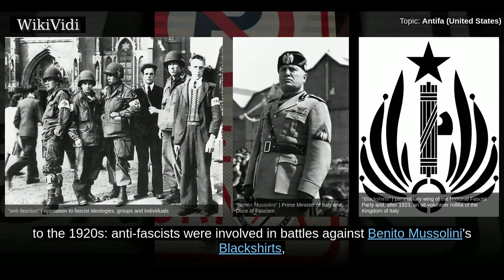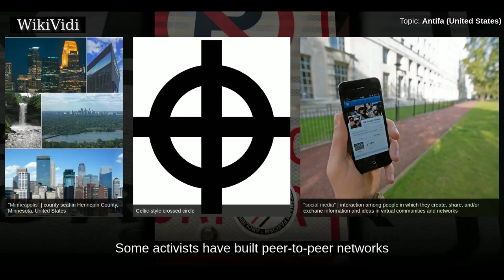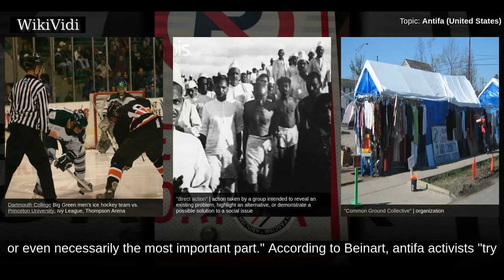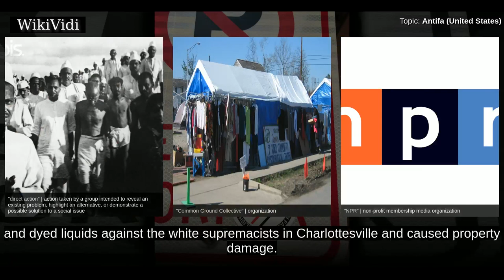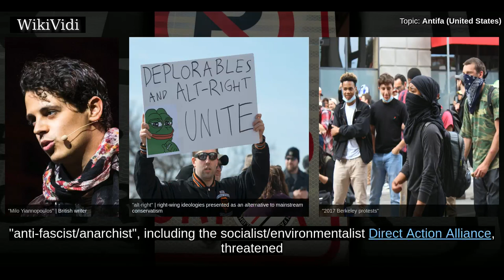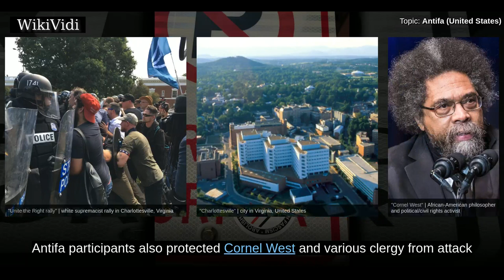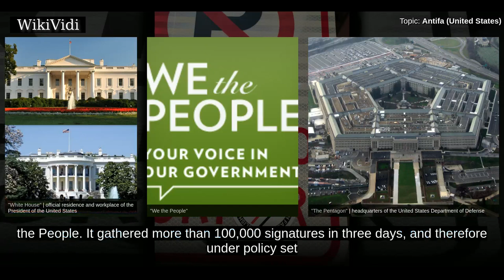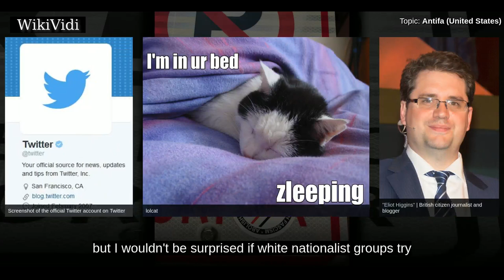ANTIFA (UNITED STATES) - WikiVidi Documentary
The Antifa movement is a political movement of autonomous, self-styled anti-fascist groups. The salient feature of antifa groups is their opposition to fascism by direct action. They are known for their militant protest tactics, including property damage and physical violence. They tend to be anti-government and anti-capitalist, and they are predominantly far left and militant left, including anarchists, communists and socialists. They focus on fighting far-right and white supremacist ideologies directly, rather than on encouraging pro-left policy.

Shortcuts to chapters:
00:00:49:  History
00:02:51:  Ideology and activities
00:09:08:  Notable street protests and violence
00:14:03:  Mainstream
00:14:51:  White House petition

Copyright WikiVidi.